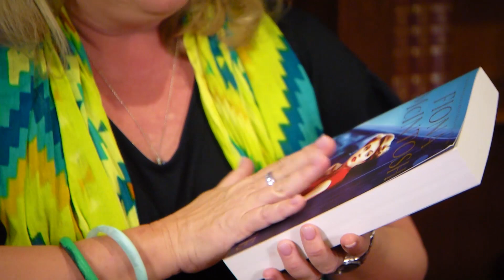QBD Ch 7 Book Club Review The Spy's Wife by Fiona McIntosh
Lee and Vic review our November Fiction Book of the Month- Fiona McIntosh's historical spy thriller, The Spy's Wife!

About the book:
Evie, a widow and stationmaster’s daughter, can't help but look out for the weekly visit of the handsome man she and her sister call the Southerner on their train platform in the wilds of northern England. When polite salutations shift to friendly conversations, they become captivated by each other. After so much sorrow, the childless Evie can’t believe love and the chance for her own family have come into her life again.

With rumours coming out of Germany that Hitler may be stirring up war, local English authorities have warned against spies. Even Evie becomes suspicious of her new suitor, Roger. But all is not what it seems.

When Roger is arrested, Evie comes up with an audacious plan to prove his innocence that means moving to Germany and working as a British counter-spy. Wearing the disguise of dutiful, naïve wife, Evie must charm the Nazi Party’s dangerous officials to bring home hard evidence of war mongering on the Führer’s part.

But in this game of cat and mouse, it seems everyone has an ulterior motive, and Evie finds it impossible to know who to trust. With lives on the line, ultimate sacrifices will be made as she wrestles between her patriotism and saving the man she loves.

From the windswept moors of the Yorkshire dales to the noisy beer halls of Munich and grand country estates in the picture-book Bavarian mountains, this is a lively and high-stakes thriller that will keep you second-guessing until the very end.

Get your copy of The Spy's Wife in store or online today